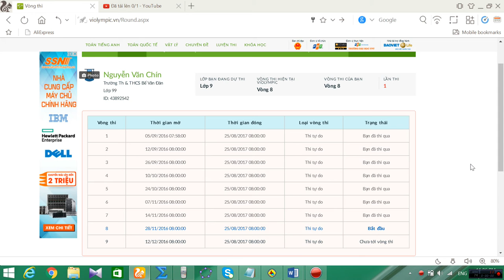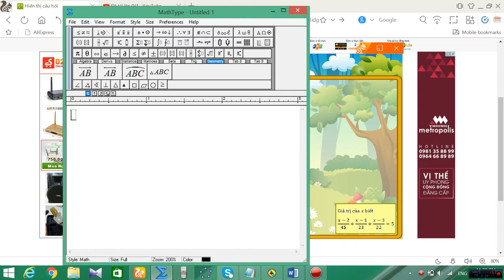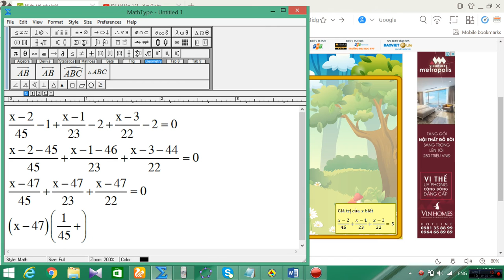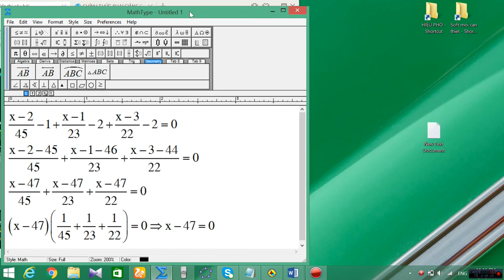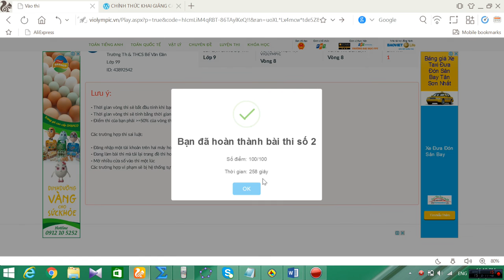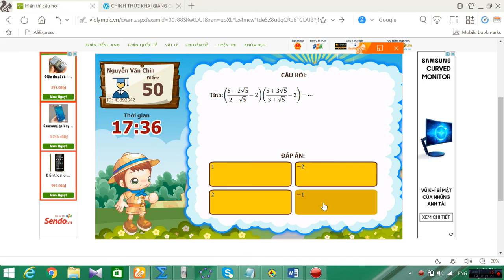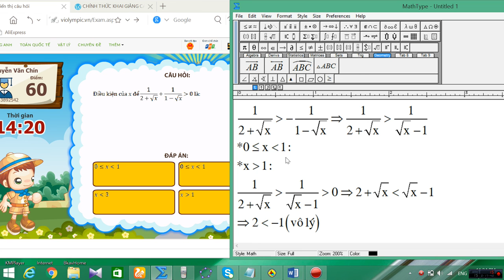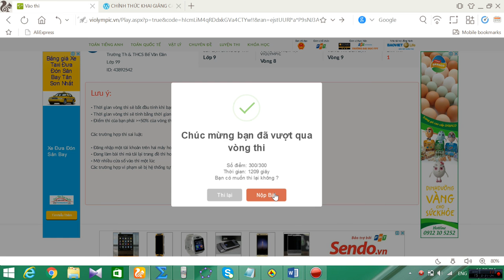violympic toán lớp 9 vòng 8 năm học 2016 - 2017 bài giải nick 2